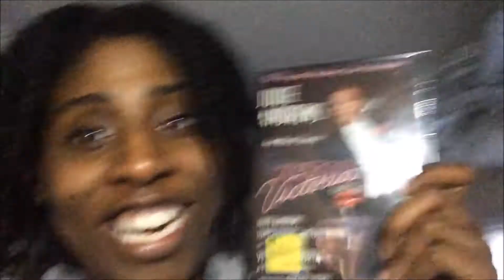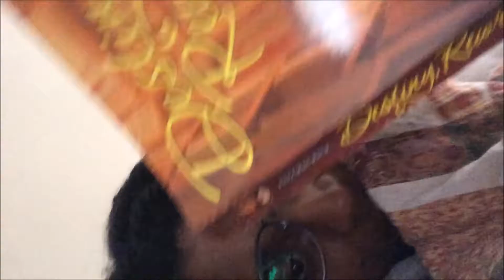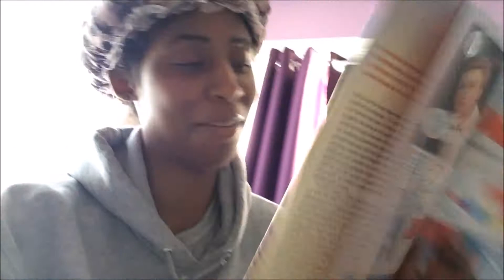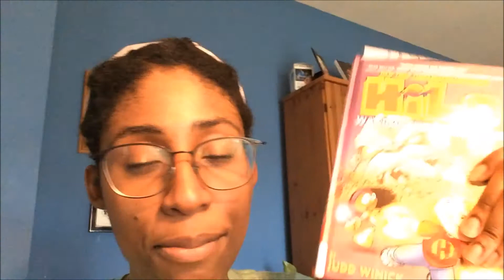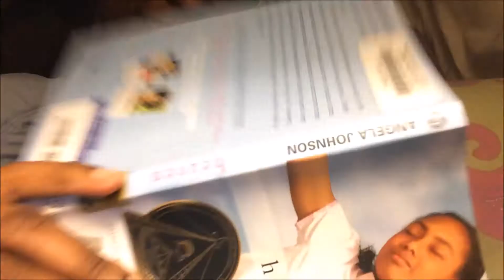I Read So Many Books!!| Staycation VLOG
THE BOOKS
 Destiny, Rewritten by Katherine Fitzmaurice
Amazing Fantastic Incredible: A Marvelous Memoir by Stan Lee
Vango: Between Earth and Sky by Timothee de Fombelle
Hilo volumes 1-4 by Judd Winick
Heaven by Angela Johnson

I post semi-regularly, so you'll definitely find me somewhere.